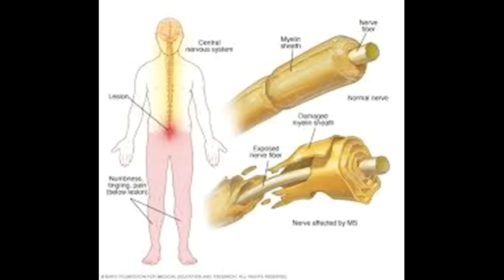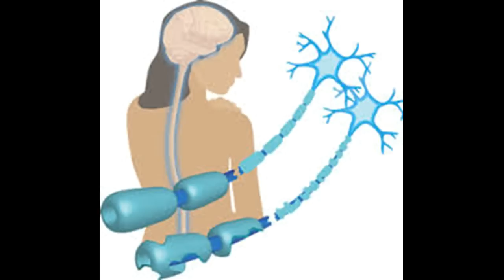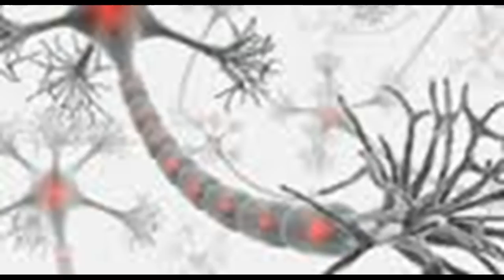Cómo tratar y curar la esclerosis múltiple